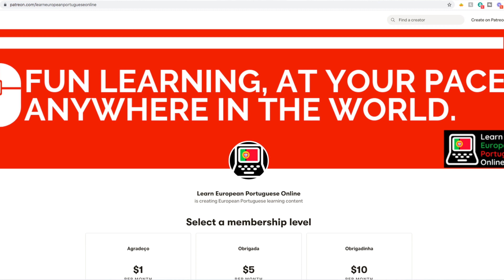"25 de Abril de 1974" the End of Dictatorship in Portugal 🇵🇹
Learn all about this important holiday in Portugal and all the factors that contributed for the revolution called "The Carnation Revolution". This peaceful coup took place on April 25th 1974 and marked the day dictatorship ended in Portugal. This day is know known as "Feedom Day"/ "Dia da Liberdade".

→ Link to our ONLINE STORE on AMAZON.COM ad*